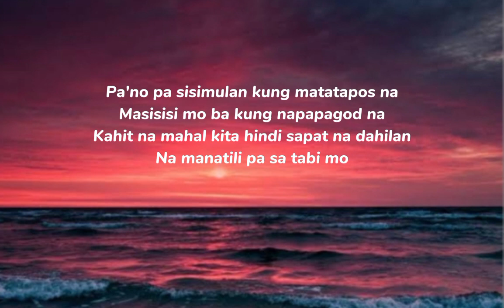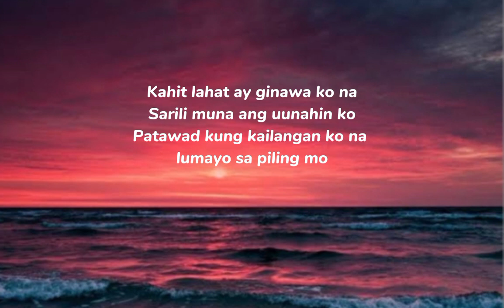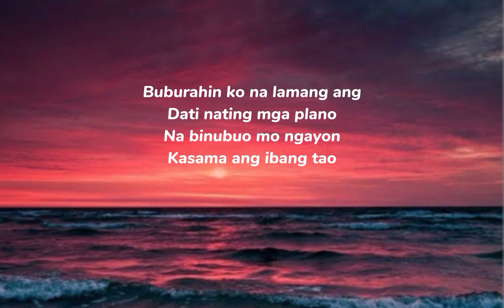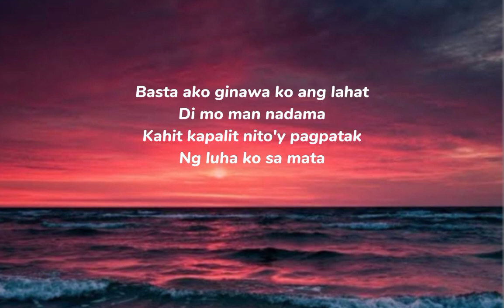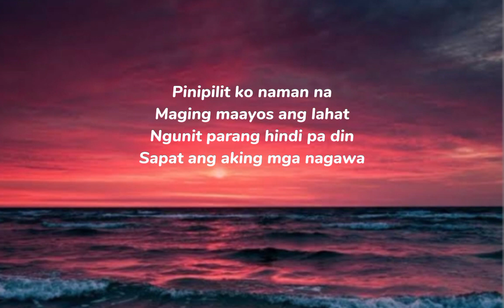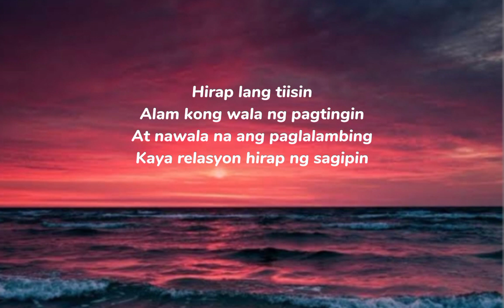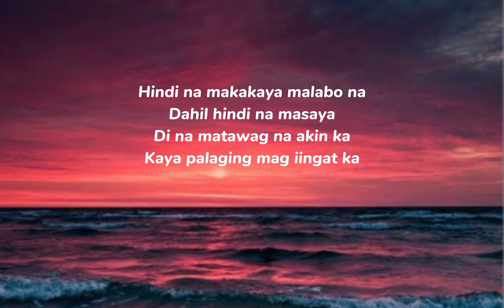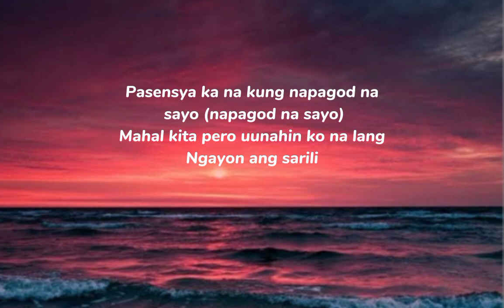Baka Di Tayo-Yayoi|Lyrics Video|420 Music Official- Opm Song Cover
Baka Di Tayo- (Lyrics)
By: Yayoi

Pwedeng pakinggan mo muna
Wag mo muna 'ko na sabayan
Kase lalo lang lalabo ang paliwanagan

Pa'no pa sisimulan kung matatapos na
Masisisi mo ba kung napapagod na
Kahit na mahal kita hindi sapat na dahilan
Na manatili pa sa tabi mo

Kaya ko namang ilaban ka pa
Alam mo na iningatan kita
Kaso lang may hinahanap ka pa
Nagkulang pa rin
Kahit lahat ay ginawa ko na
Sarili muna ang uunahin ko
Patawad kung kailangan ko na lumayo sa piling mo

Baka di lang talaga tayong dalawa
At mas mabuting palayain na kita
Ayoko nang maging lunas o maging pamunas
Ng mga luha sa mga mata
Pasensya ka na kung napagod na sayo
(Napagod na sayo)
Mahal kita pero uunahin ko na lang
Ngayon ang sarili ko

Alam kong di kana masaya sakin
Ano pang magagawa ko
Tanggapin ko na lamang ang lahat
Kung yan ang kakatuwa mo
Buburahin ko na lamang ang
Dati nating mga plano
Na binubuo mo ngayon
Kasama ang ibang tao
Masakit sakin pero kelangan
Tiisin ang lahat
Sige panalo ka na wag mo na
Kung batuhin pa ng mga sumbat
Pagod na kong iangat pa
Yung sarili ko sayo
Di mo na ko dapat baguhin kung
Ako talaga yung gusto mo
Basta ako ginawa ko ang lahat
Di mo man nadama
Kahit kapalit nito'y pagpatak
Ng luha ko sa mata
Bawat tingin ko sayo ay
Nakatitig ka sa kanya
Ngayon alam ko ng malabo
Na nga 'tong maisalba

Pinipilit ko naman na
Maging maayos ang lahat
Ngunit parang hindi pa din
Sapat ang aking mga nagawa
Kaya tama na
Hindi ko na kaya pa
Hirap lang tiisin
Alam kong wala ng pagtingin
At nawala na ang paglalambing
Kaya relasyon hirap ng sagipin
Hindi na makakaya malabo na
Dahil hindi na masaya
Di na matawag na akin ka
Kaya palaging mag iingat ka

Ayoko ng maging lunas o maging pamunas